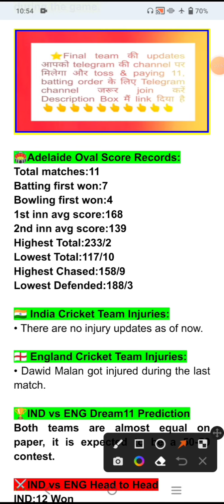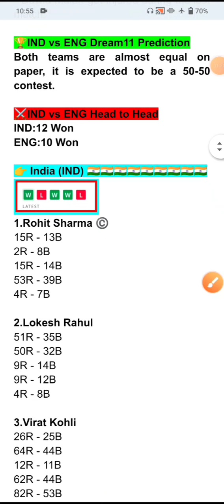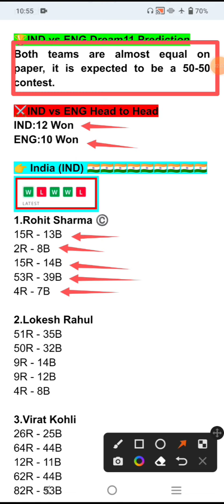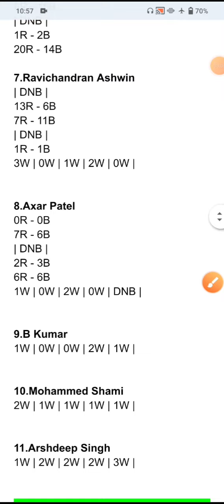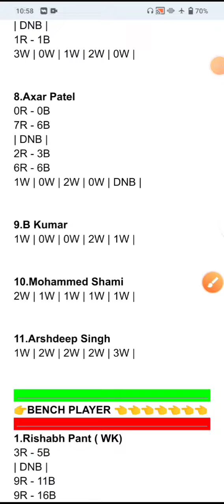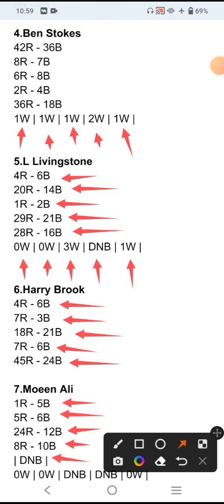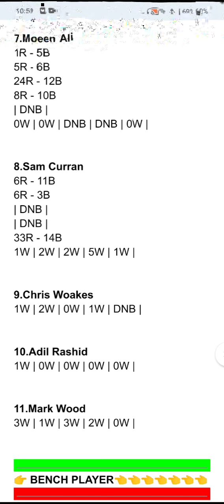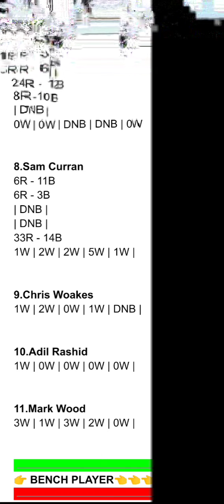ind vs eng icc men's t20 world cup | ind vs eng dream 11 prediction | @k2fantasysports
Ind vs eng ICC Men's T20 World Cup

इंडिया बनाम इंग्लैंड
india vs england
ind vs eng icc men's t20 world cup zim 2022,
ind vs eng icc men's t20 world cup 2016,
ind vs eng icc men's t20 world cup 2022,
ind vs eng icc men's t20 world cup 2021,
ind vs eng icc men's t20 world cup 2018,
ind vs eng icc men's t20 world cup 1996,
ind vs eng icc men's t20 world cup 1999,
ind vs eng icc men's t20 world cup 1998,
ind vs eng icc men's t20 world cup 07,
ind vs eng icc men's t20 world cup 06,
ind vs eng icc men's t20 world cup zee tv,
ind vs eng t20 world cup,
ind vs eng icc men's t20 world cup youtube,
ind vs eng icc men's t20 world cup yuvraj singh,
ind vs eng icc men's t20 world cup yesterday highlights,
ind vs eng icc men's t20 world cup xi,
ind vs eng icc men's t20 world cup whatsapp status,
ind vs eng icc men's t20 world cup win,
ind vs eng icc men's t20 world cup winning moment,
ind vs eng icc men's t20 world cup winners,
ind vs eng icc men's t20 world cup video,
icc men's t20 world cup final,
t20 world cup india vs england,
icc men's t20 world cup 2021 england vs new zealand,
ind vs eng icc men's t20 world cup t20,
ind vs eng icc men's t20 world cup 76,
ind vs eng icc men's t20 world cup 98,
ind vs eng icc men's t20 world cup 96,
ind vs eng icc men's t20 world cup 2nd semi final
ind vs eng icc men's t20 world cup 50,
ind vs eng icc men's t20 world cup 4k,
ind vs eng icc men's t20 world cup umran malik,
ind vs eng icc men's t20 world cup trophy,
ind vs eng icc men's t20 world cup dhoni,
ind vs eng icc men's t20 world cup game,
ind vs eng icc men's t20 world cup group,
ind vs eng icc men's t20 world cup full match,
ind vs eng icc men's t20 world cup final,
ind vs eng icc men's t20 world cup eliminator,
ind vs eng icc men's t20 world cup entry,
ind vs eng icc men's t20 world cup england,
ind vs eng icc men's t20 world cup emotional moments,
icc men's t20 world cup 2019 final,
ind vs eng icc men's t20 world cup dream11 team,
ind vs eng icc men's t20 world cup highlights,
ind vs eng icc men's t20 world cup date,
ind vs eng icc men's t20 world cup ceremony,
ind vs eng icc men's t20 world cup celebration,
ind vs eng icc men's t20 world cup bowling,
ind vs eng icc men's t20 world cup batting,
ind vs eng icc men's t20 world cup bracket,
ind vs eng icc men's t20 world cup all matches,
icc men's t20 world cup highlights,
ind vs eng icc men's t20 world cup grand final,
ind vs eng icc men's t20 world cup india,
ind vs eng icc men's t20 world cup team,
ind vs eng icc men's t20 world cup playing 11,
ind vs eng icc men's t20 world cup squad,
ind vs eng icc men's t20 world cup song,
ind vs eng icc men's t20 world cup semi final,
ind vs eng icc men's t20 world cup rohit sharma,
ind vs eng icc men's t20 world cup reaction,
ind vs eng icc men's t20 world cup quarter final,
ind vs eng icc men's t20 world cup qualifier 2,
ind vs eng icc men's t20 world cup qualifiers,
ind vs eng icc men's t20 world cup player,
ind vs eng icc men's t20 world cup pakistan,
ind vs eng icc men's t20 world cup performance,
ind vs eng icc men's t20 world cup in hindi,
ind vs eng icc men's t20 world cup opening ceremony,
ind vs eng icc men's t20 world cup new zealand,
ind vs eng icc men's t20 world cup news,
ind vs eng icc men's t20 world cup match highlights,
ind vs eng icc men's t20 world cup matches,
ind vs eng icc men's t20 world cup last over,
ind vs eng icc men's t20 world cup live,
ind vs eng icc men's t20 world cup kab hai,
ind vs eng icc men's t20 world cup jita,
ind vs eng icc men's t20 world cup jersey,
ind vs eng icc men's t20 world cup 97

1.
 2. Use my invite code KRISHN92303PQ
 3. Get ₹200 in discounts